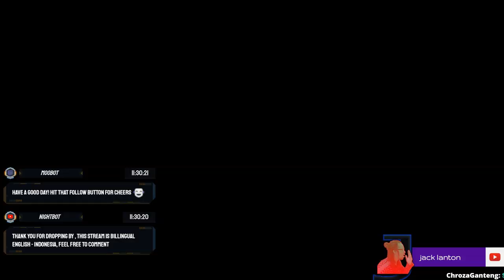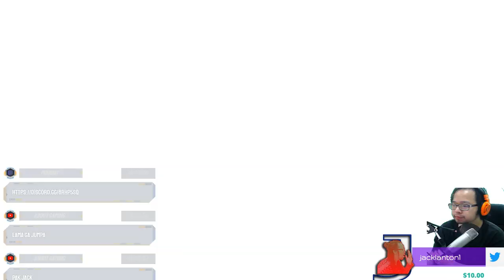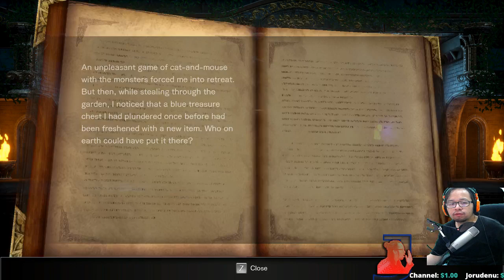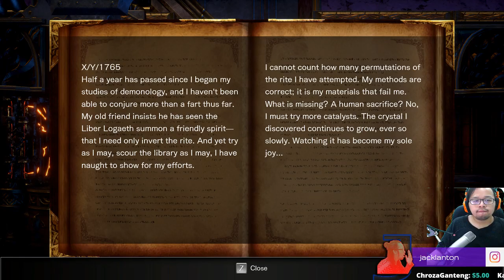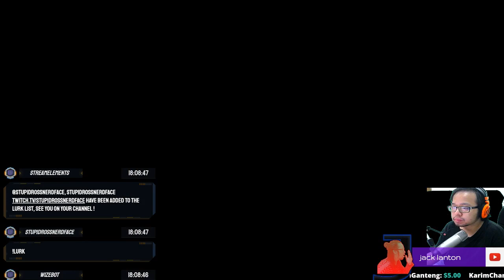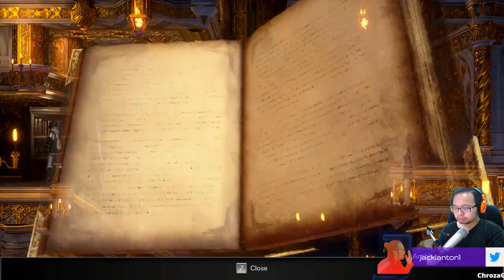Bloodstained all day [english/indonesia]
Bilingual streamer [Eng/Ina] , Try to build some healthy community
Support channel ini ya

BTC : 1BK9SAKj4wPc1oZehM3sc1oS5ZG9GH2h5S
rek BCA : by PM discord

command:
!socmed
!spec
!sub